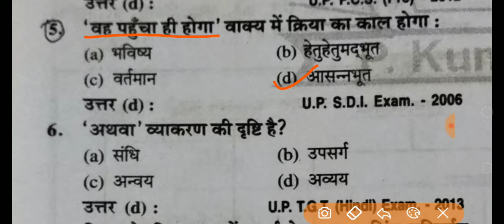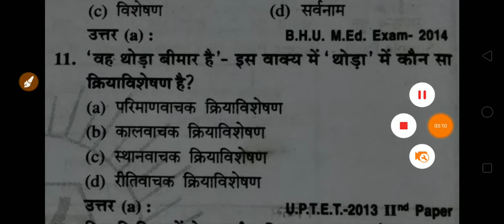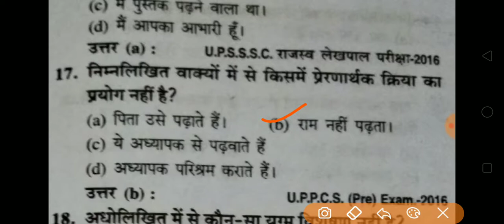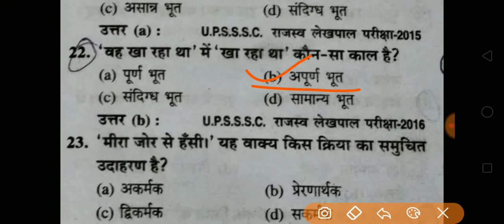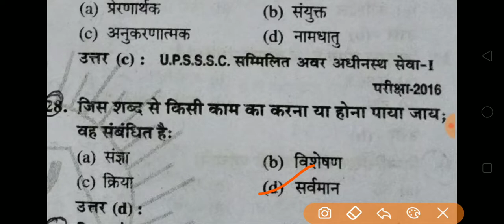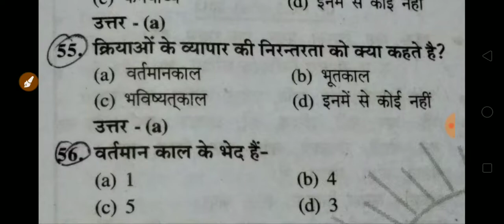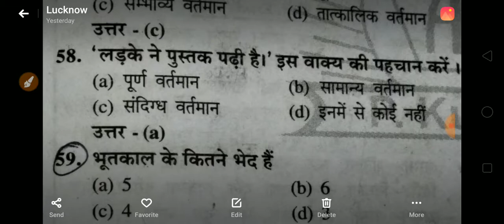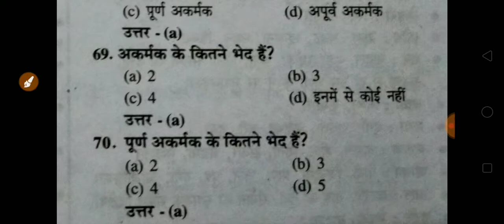हिंदी (क्रिया विशेषण)70+ महत्वपूर्ण प्रश्न, क्लास -6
up lower#Up si# mp si # bihar si# delhi police# railway# ssc # upsssc # all class

Telegram chanal
Study With Tiger